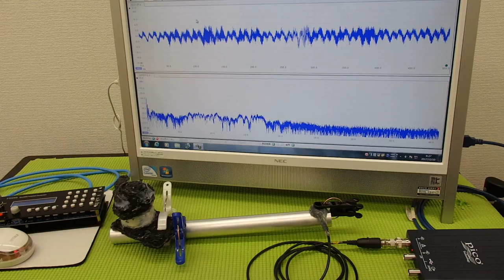超音波プローブによる金属部品の表面改質 ultrasonic-labo